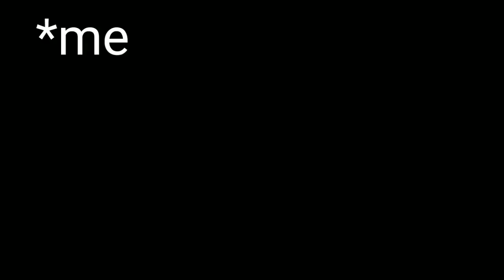Make Tower in Minecraft || Maroof Gamer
Hello guys walecome to my channel